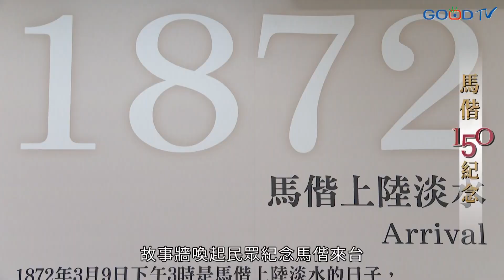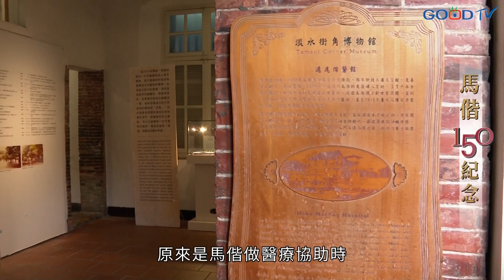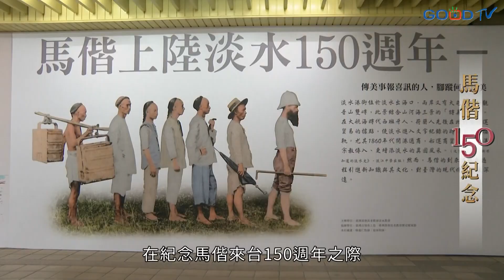馬偕150紀念展 淡水捷運站現蹤-GOOD TV NEWS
流浪到淡水，除了阿給、舢舨、金色水岸的夕陽，還有#馬偕 ！淡水是馬偕在北台灣宣教的起點，馬偕宣教150，從淡水捷運站的照片牆到真理大學，一起到淡水，尋訪馬偕的蹤跡。

淡水知名的古蹟圖片.水彩再搭配短文，從馬偕1872年的上岸日期，到偕醫館、女學堂，再到2001年馬偕逝世百周年紀念，上映在60公尺的長廊，成了捷運站內最醒目的版面。

路人也一一拿起相機拍下畫面，故事牆也喚起民眾紀念馬偕來台在教育、醫療、飲食的貢獻。

馬偕腳蹤在捷運的策展直到2022年12月31日，到訪淡水的時候就可以以此當作起點，接著繼續沿著老街，來到滬尾偕醫館，在150年前馬偕最初傳福音的路徑聽聽著工導覽的解說。沒想到眾所皆知的滬尾偕醫館，原來是馬偕做醫療協助時為了紀念另一位馬偕船長的捐款而取名的，這奉獻讓馬偕無後顧之憂服務當地民眾。

沿著觀光導覽地圖，看見馬偕宣教的點點滴滴，在紀念馬偕來台150週年之際，不仿用行動來體驗他寧願燒盡不願朽壞的心志。